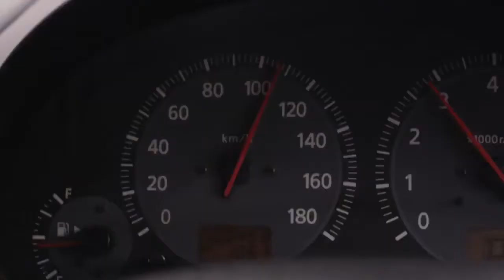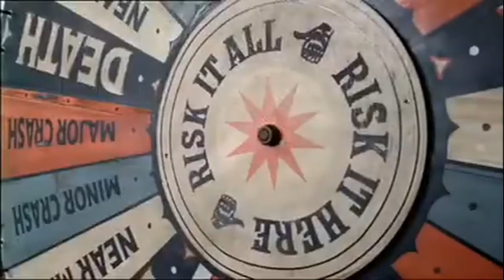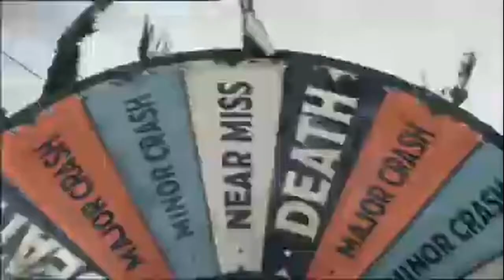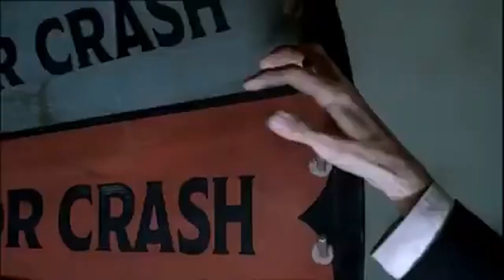Top 10 New Zealand PIFs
Let's head back to the other side of the world and see how the Kiwis like their PIFs!